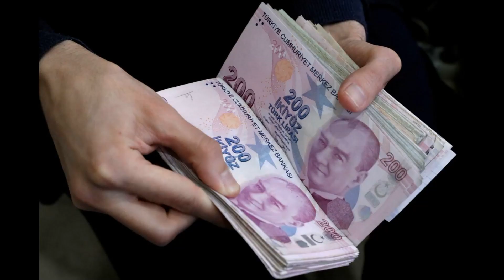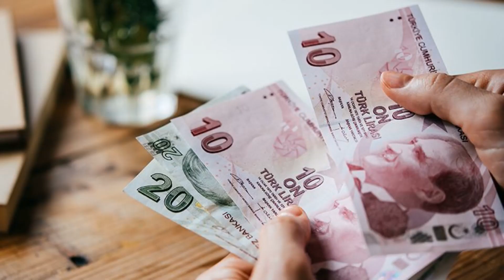EMEKLİ BAYRAM İKRAMİYESİ TUTARI BELLİ OLDU! YENİ EMEKLİLERDE İKRAMİYE ALABİLECEK Mİ?